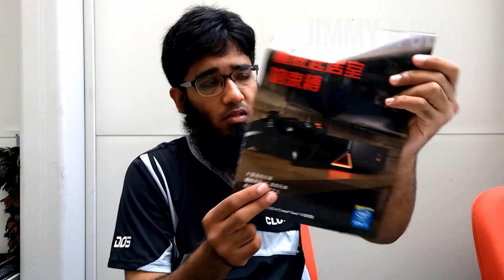Question: Is Alienware Alpha with i7-4765T CPU Good for Web Development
Alienware Alpha is the Dell Answer to PS4 and Xbox One Gaming Consoles.
Alienware Alpha Runs Windows 8.1 Under the Hood and On Top it Run Alpha UI and Originally Alienware Alpha Was Design to Run Steam OS and Steam OS is Coming in 2016 So I m Only Talking about Alienware Alpha With Windows 8.1  or Windows 10 Not With Steam OS.

Alienware Alpha Weight Only 2KG  and 2014 Apple Mac Weight Only 1.2 KG But Still Alienware Alpha i7-4765T is More Powerful than Mac Mini i5.

The Top End Alienware Alpha Come With i7-4765T  Which is Quad Core Processor with 8 Threads.
The Base Clock Speed of i7-4765T is 2.0 GHz and Turbo Clock Speed it 3.0 Ghz.
i7-4765T Come With 8MB L3 and Overall for All the Web Development Task i7-4765T is Too Powerful or Even Over Kill.
i7-4765T is a 35 Watt CPU and Over All Alienware Alpha Only Consume 140 Watt Power.

Even an Netbook is Good for Web Development But Still More CPU Power is Good Which Come in Handy During Video Editing and Using Photoshop.

The Alienware Alpha the i7 Model Come With 8GB RAM and 2TB 5400 RPM Hard Drive.
I Will Say Upgrade the Alienware Alpha to SSD for Faster IO and It Will Speed Up the Web Design and Web Development Process.

Alienware Alpha Can Be Also Be Use as Main PC for Video Rendering Due to GTX 860m with 2GB VRAM its Having.
GTX 860m is Goold for Gaming and Also Good for Image Editing and Video Editing.

Overall I Will Recommend Alienware Alpha for Web Development Due to the Compact Size of it.

This Video is Recorded with:
►Camera: Nokia Lumia 1520